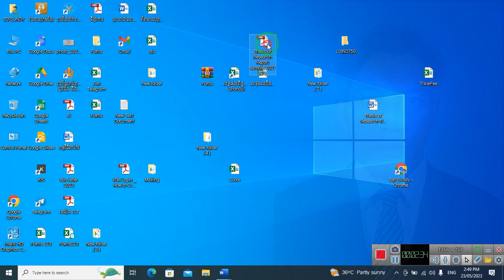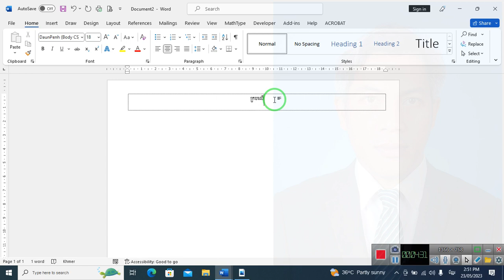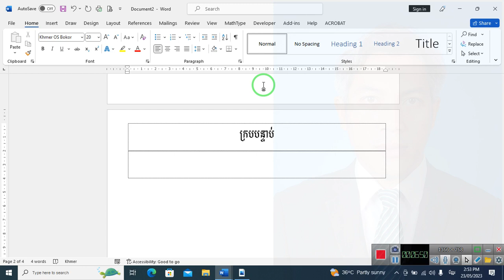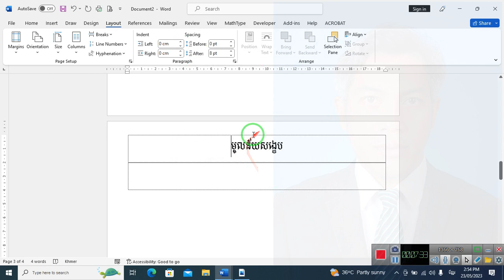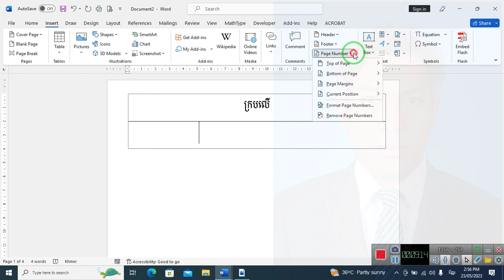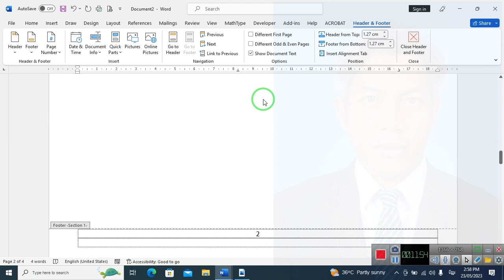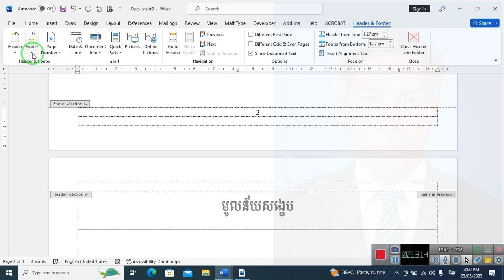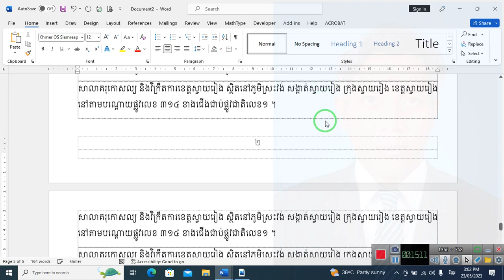របៀបដាក់លេខទំព័រមានទ្រង់ទ្រាយផ្សេងៗគ្នានៅក្នុងឯកសារតែមួយ (MS Word)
How to Formatting Page Number Different Format in same File (MS Word)